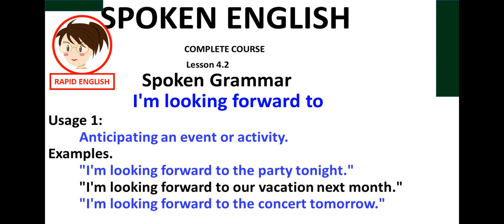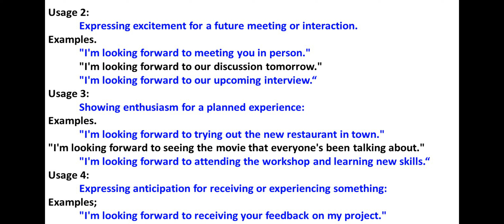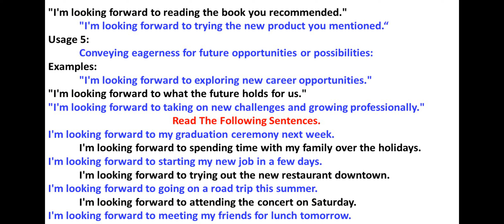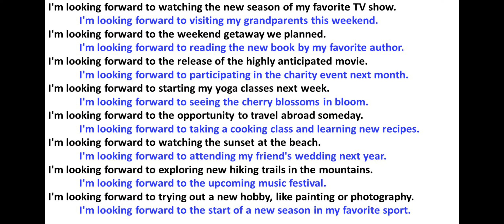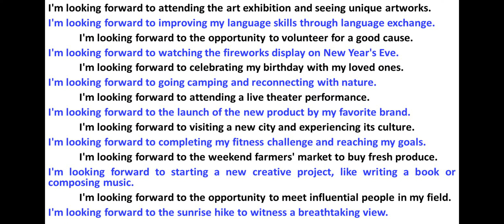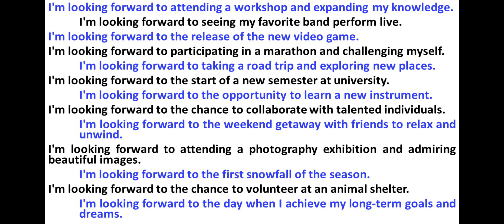Spoken Grammar 02 | SPOKEN ENGLISH - 4.2 |Learn English Live 24/7 🔴 English Speaking Practice.